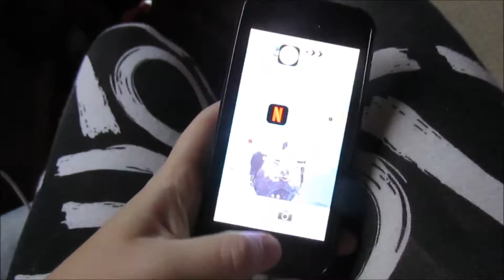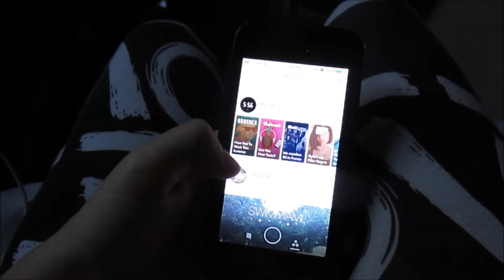Summer Morning Routine 2016 | Emma's Little Channel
Hey guys! Today I'm sharing my morning routine with you all (or half of one anyway) I hope you enjoyed the video, love Em x

Windows Live Movie Maker + Microsoft Expression Encoder (+ iMove)